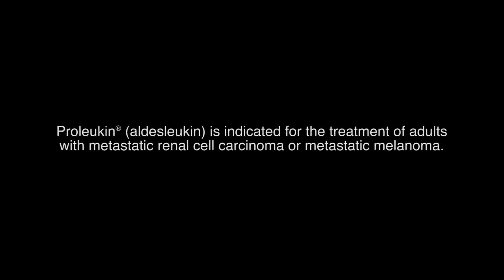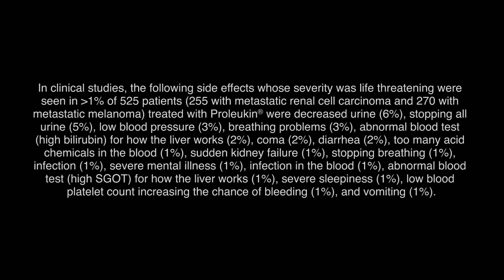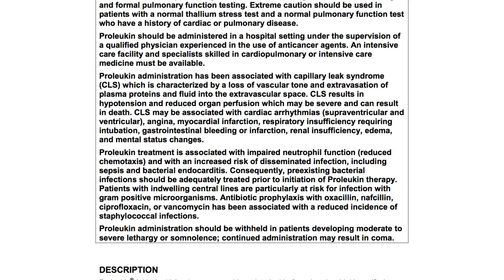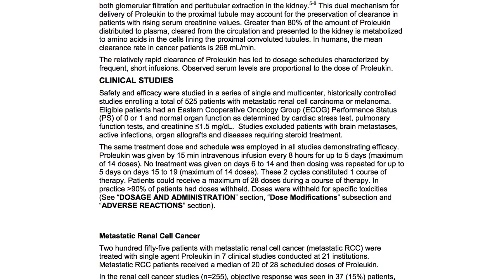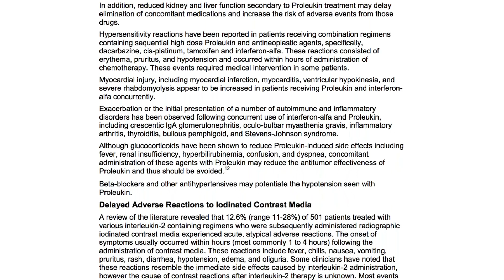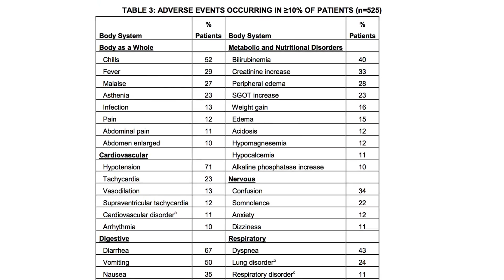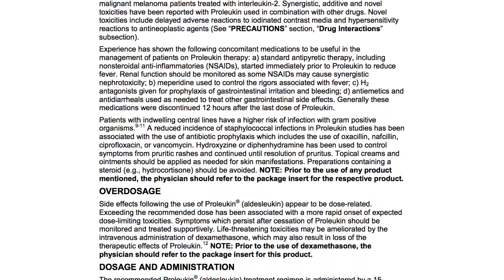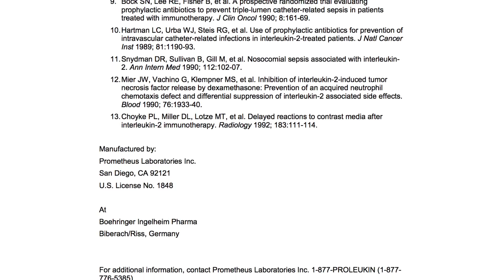Oncologists discuss Proleukin (Interleukin-2) immunotherapy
Oncologists Howard Kaufman, MD and Philippe Spiess, MD discuss the patient selection process and treatment expectations for Proleukin® (Interleukin-2) immunotherapy.